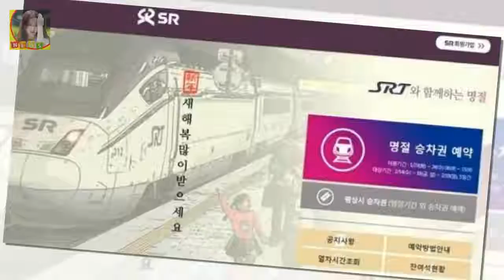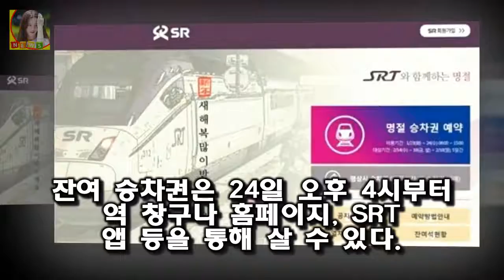예매는 SR 회원을 대상으로 하기 때문에 사전 회원가입이 필요하다 SRT 오늘(23일) 2018 설 기차표 예매 시작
SRT 홈페이지/사진=SR 홈페이지 캡쳐 수서고속철도 SRT(Super Rapid Train)의 설 연휴 열차표 예약·예매가 오늘(23일)부터 시작된다
표 예매는 오전 9시부터 11시 사이에 역 창구에서 예매 가능하다
경부선은 이날 오전 6시부터 오후 3시까지 SR 홈페이지에서 예매할 수 있다
호남은 내일(24일) 같은 시간 티켓 예약을 하면 된다
예매는 SR 회원을 대상으로 하기 때문에 사전 회원가입이 필요하다

삼성 시절 숱한 한국시리즈 우승을 일궈낸 류 감독은 최정상급 대우를 받으며 현장에 복귀했다 취임선물 류중일-한용덕 조금 다른 첫 시작 :
연예인의 활동에 가장 큰 적이라고 할 수 있는 것은 악성루머 를 빼놓을 수 없다 가인 주지훈 루머 고소 :
성현아는 2010년 2월 개인사업가와 만나 세차례 성관계에 5천만원을 받아 성매매 혐의를 받았다 성현아 성매매혐의 외모 충격 :
[공식입장] 트로트 도전...작사가 김이나 홍진영 컴백 타이틀곡 참여  OSEN=정지원 기자] 가수 홍진영이 히트곡 제조기 조영수X김이나 콤비 손잡고 컴백한다:
나는남자다에 탈모남이 나와서 화제가 되었었죠 나는남자다 가발 남성 나는남자다 탈모 청년 가밍아웃 탈모샴푸 & 탈모치료제 :
갈 곳 없는 효자 외인들 재취업도 쉽지 않네  NC·삼성 두 팀이 외국인 투수가 한 자리씩 비었을 뿐 나머지 8개팀은 외인 작업을 모두 마쳤다:
음식을 먹을때 서로 어떤 작용을 하는지 아는것도 매우 중요한 일이죠 함께 먹으면 독이되는 음식조합 :